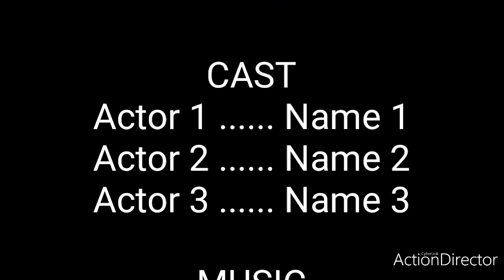burung kirik kirik senja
Video rekaman langsung dari alam,semoga terhibur..